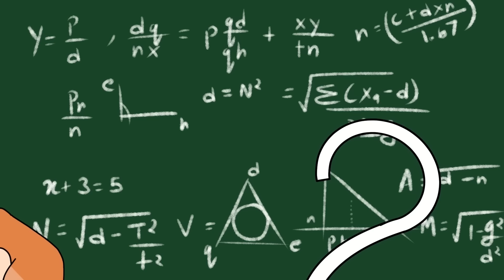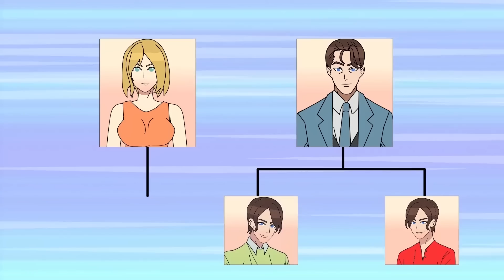Psycho Twins That Must Be Stopped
00:00 My Twin Sister Returned For Revenge
16:20 My Twin Sister Copies Everything I Do
28:56 I Wish I Never Dated Billionaire Twins